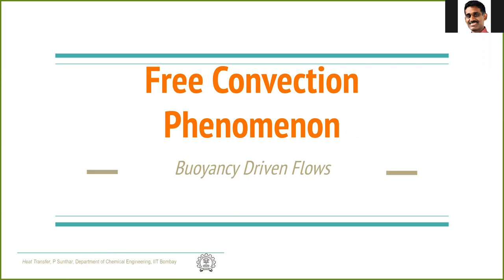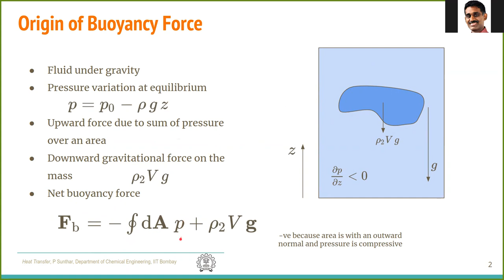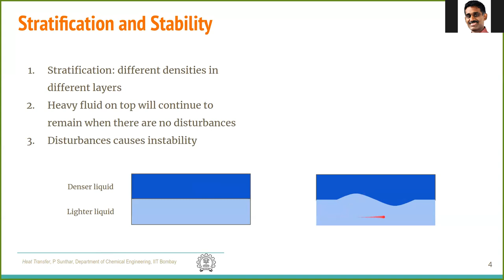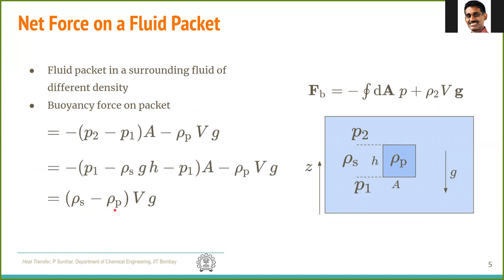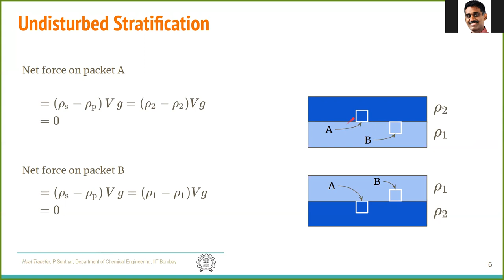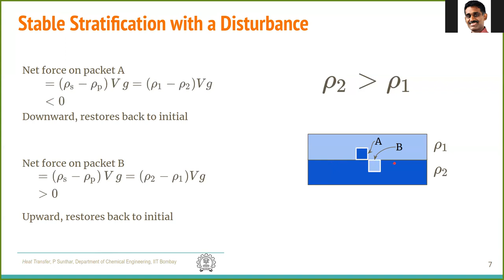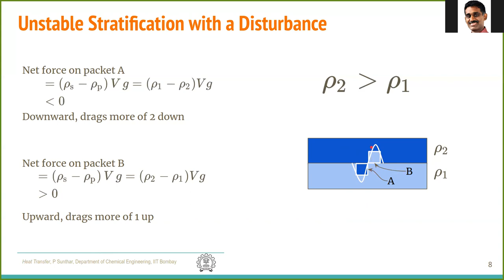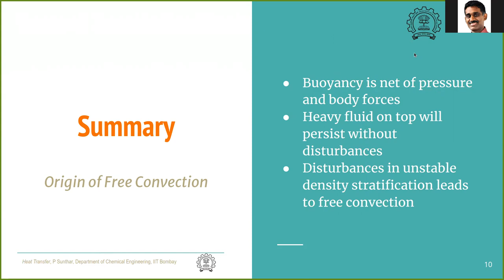HT 10.1 Free Convection Phenomenon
* Buoyancy is net of pressure and body forces
* Heavy fluid on top will persist without disturbances
* Disturbances in unstable density stratification leads to free convection

CL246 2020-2 (or Jan 2021)